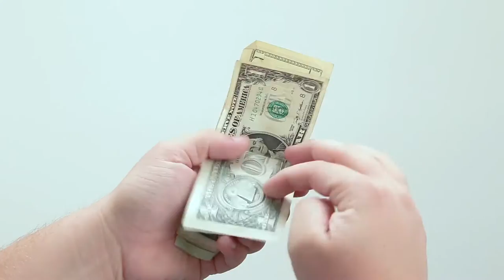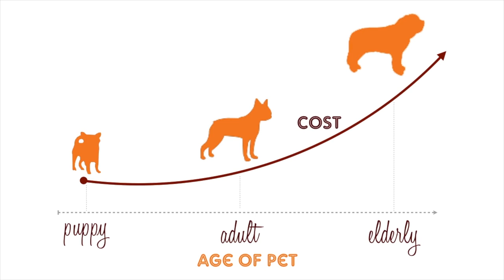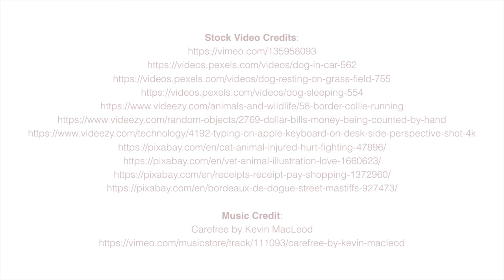Best Pet Insurance in 2025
Pet insurance is very much like health insurance: although the policies will differ with each provider, pet insurance covers some basic exams completely and other medical activities on a limited basis. Some policies have a yearly limit while others have a lifetime limit, so it’s important that you get the pet insurance policy that is right for you and your family. If you don’t have a pet yet, a good place to start is reviewing your pet insurance options to see about the cost per species or breed.

🎥 IN THIS VIDEO:
00:00 Intro
0:36 How Pet Insurance Works
1:10 Types Of Pet Insurance
1:40 Factors That Impact Cost Of Pet Insurance
2:17 Where To Learn More